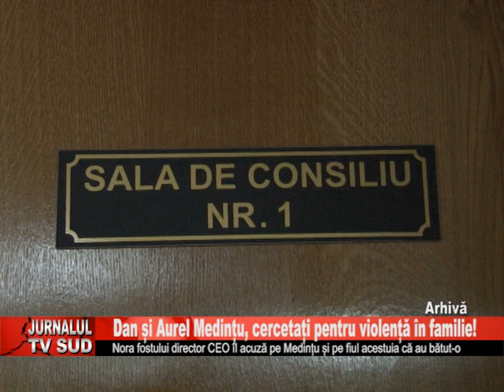Dan si Aurel Medintu, cercetati pentruviolenta in familie!